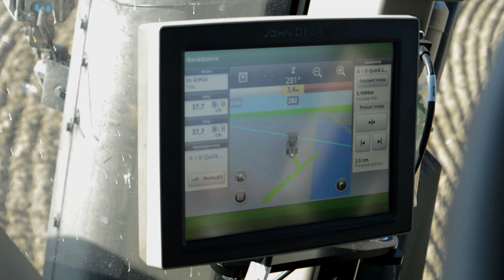John Deere 8RX 410+Väderstad Carrier 925 -Tillage work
Vitajte pri ďalšom videu na mojom kanály. V tomto videu sa mi podarilo natočiť nový John Deere 8RX 410, ktorý pripravoval pôdu pred sejbou facélie s Väderstad Carrier 925. Dúfam, že sa vám bude video páčiť.

Welcome to the next video on my channels. In this video I managed to shoot a new John Deere 8RX 410, which was preparing the soil before sowing the facelie with the Väderstad Carrier 925. I hope you will like the video.

Kamera/Videocamera
Sony HDR CX 240E
Nikon D3200

Statív/Camera Tripod
Kingjoy VT-1500

PostProduction
Filmora9